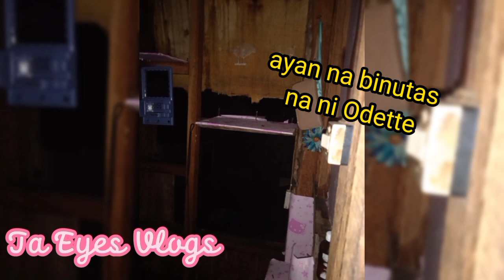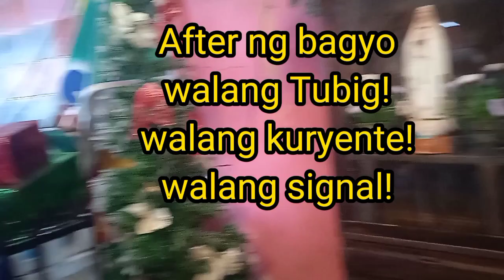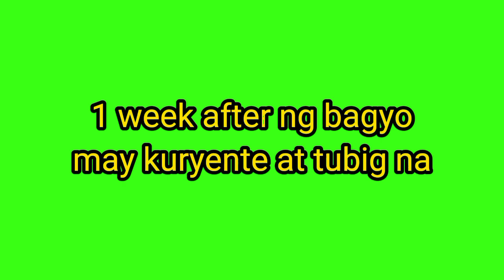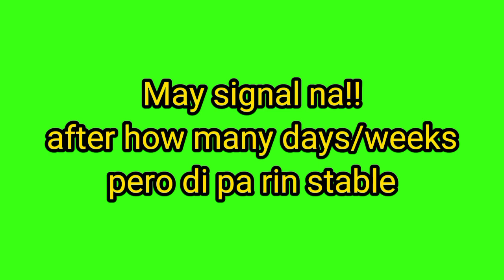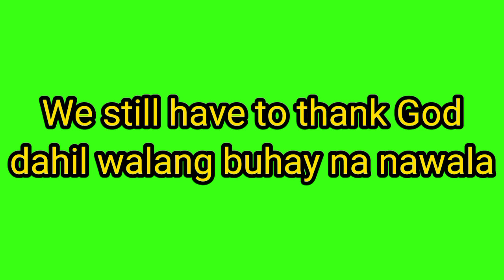Bagyong Odette||Ja Eyes Vlogs